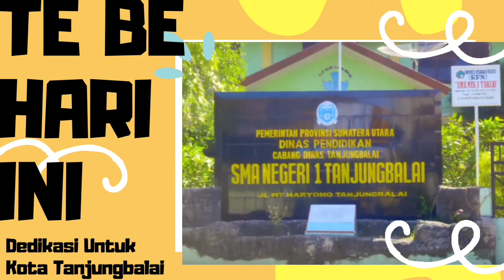Kini Ku Menemukanmu - Seventeen (Cover) by Project Tanjungbalai Band (Akustik Version)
Kini Ku Menemukanmu - Seventeen (Cover)
Project Tanjungbalai Band (Akustik Version)

Live Music Performance
@ Rizal Zola Cafe & Resto, Tanjungbalai
Project Tanjungbalai Band

"Background Music'
Sumber :

Wassalam